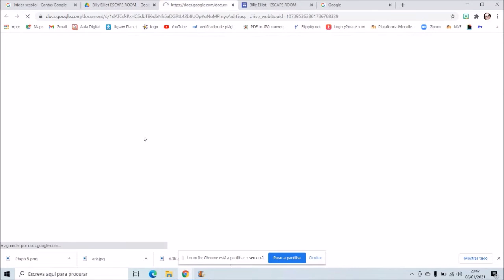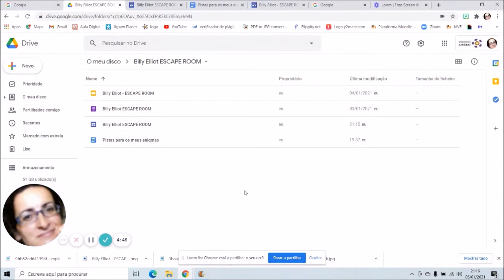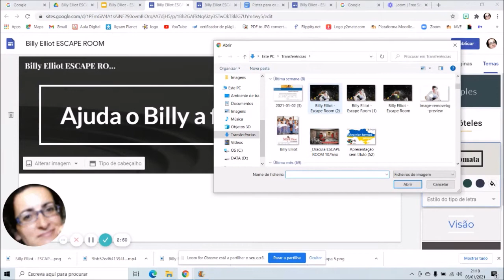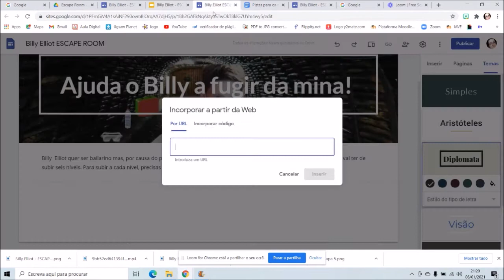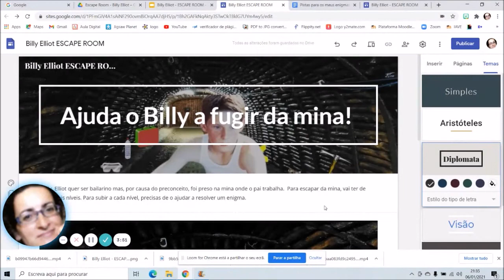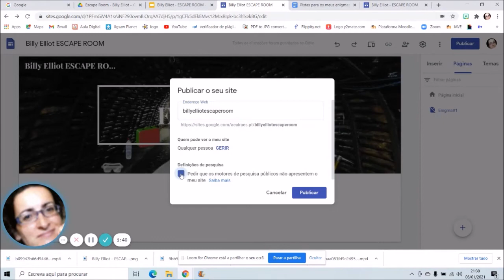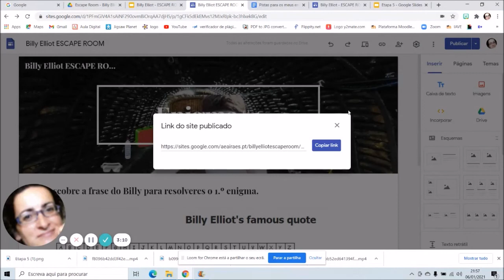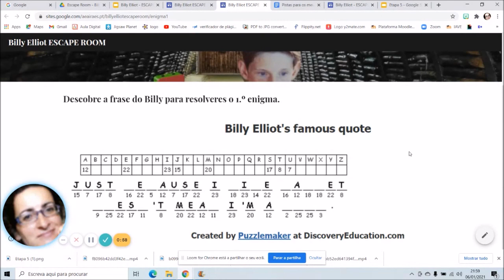Como criar um Escape Room - Etapa 5 (Vamos alojar o nosso Escape Room na plataforma Google Sites)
Porque o futuro passa pelo conhecimento digital, resolvi fazer uns tutoriais para os meus alunos aprenderem, a seu ritmo e a seu tempo, a criar um escape room digital.